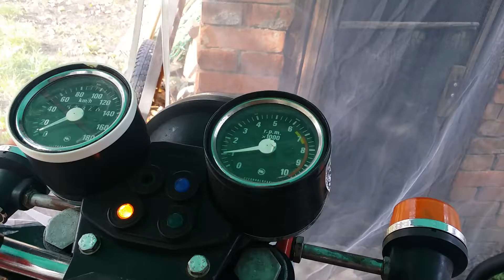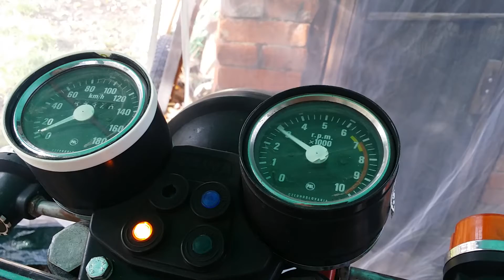Jawa 634, 12v, 1983